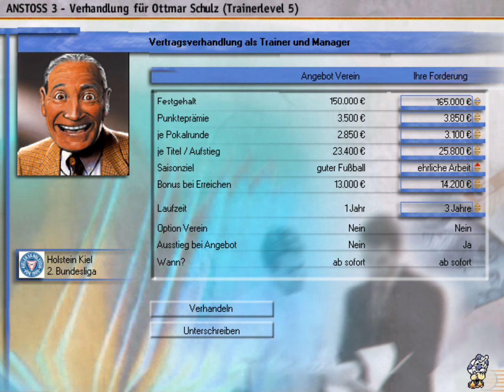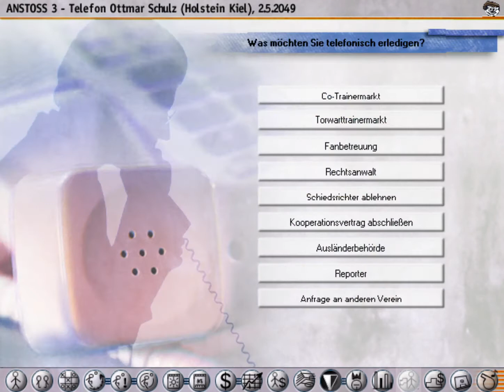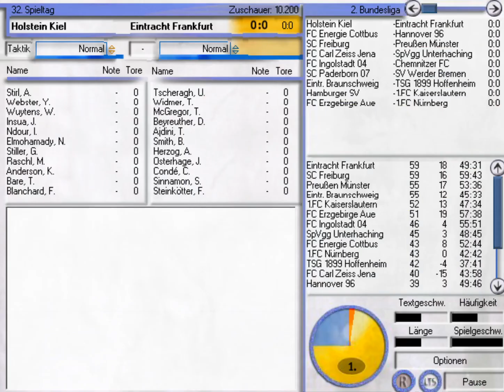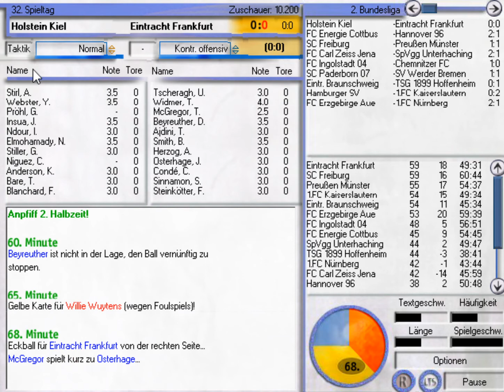Anstoss 3 #414 - Was nu? | Saison 2048/2049 | Let's Play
Die Bremer Mission ist leider gescheitert, was passiert jetzt?

Ihr wollt LemoncookieTV unterstützen, ganz nebenbei und ohne eigene Kosten? bevor ihr bei Amazon was bestellt und ich bekomme für jeden gekauften Artikel eine kleine Provision. Vielen Dank! Part auf den 1.FC Heidenheim, den FK Pirmasens und den FC Memmingen!

Ansonsten können Kunden von Amazon auch gerne die unten angegebenen Links nutzen, dies wäre auch eine große Unterstützung:

Ihr wollt LemoncookieTV unterstützen, ganz nebenbei und ohne eigene Kosten? bevor ihr bei Amazon was bestellt und ich bekomme für jeden gekauften Artikel eine kleine Provision. Vielen Dank! auf den FC Energie Cottbus, Eintracht Braunschweig und den FC Carl Zeiss Jena?